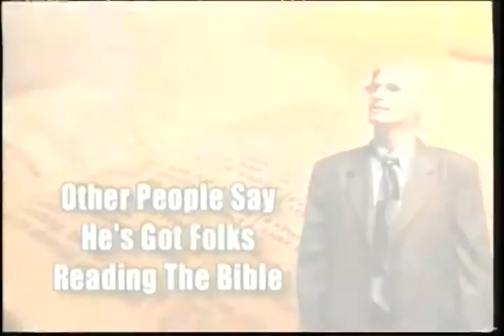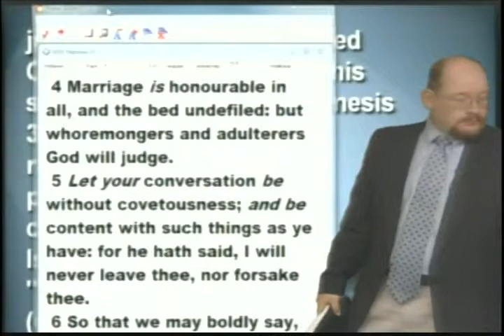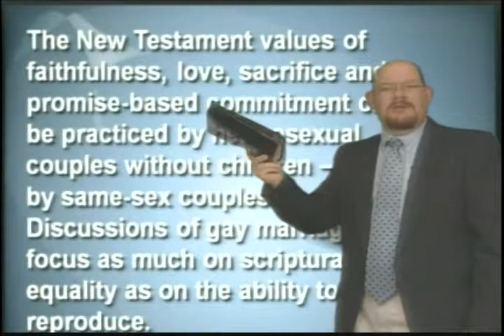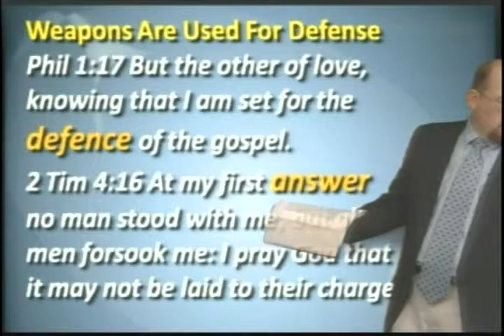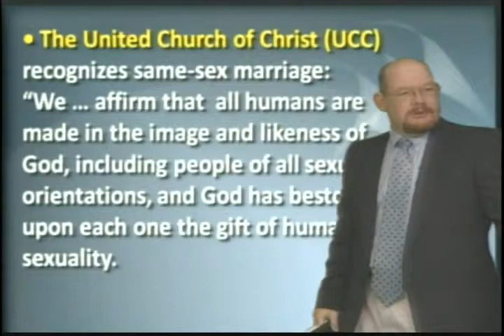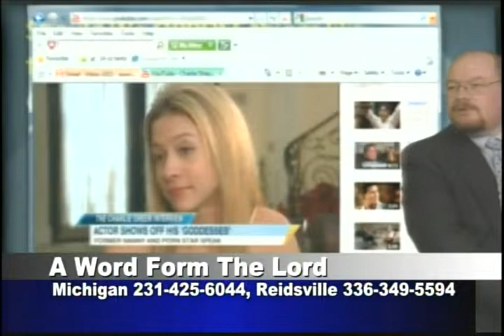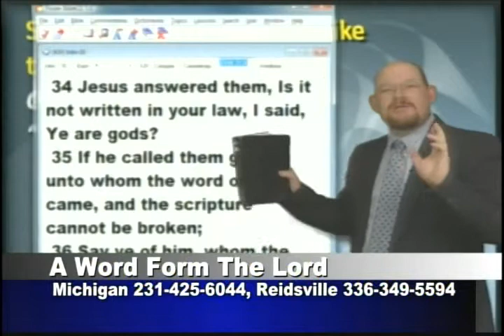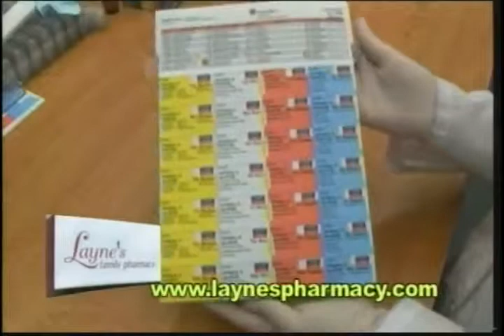Bible as a Weapon - Mar 10, 2011 - AWFTL - FULL episode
Bible as a Weapon